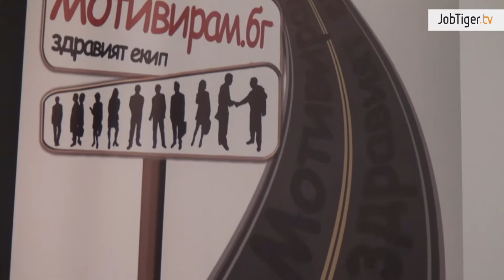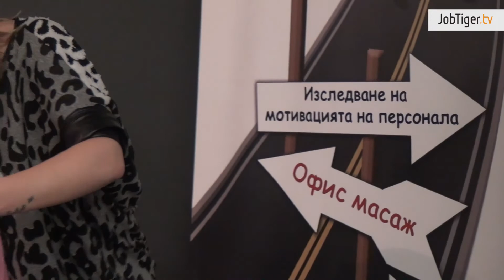Мотивирам.бг и Pro BaIT: "Намерили сме се и си пасваме много добре"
На 9 февруари се проведе шестото поредно издание на HR Industry – специализираното браншово изложение за HR професионалисти. В събитието се включиха близо 50 компании от различни сфери на HR бизнеса – оценка на персонала, обучения, тренинги, тиймбилдинги, обработка на възнаграждения, HR аутсорсинг, здравно и пенсионно осигуряване, трудова медицина, консултантски услуги и одит, временна заетост, ваучери за храна, дрехи и подаръци.
По време на събитието разговаряхме с един работен екип, представляван от две компании, работещи често по съвместни проекти. Ивелина Йорданова от „Мотивирам.бг“ бе първа в разговора ни. Тя сподели, че компанията се занимава с мотивацията на персонала на техните клиенти, организира тиймбилдинги, прави офис масажи и обучения. Нейните думи бяха допълнени от партньорската фирма Pro BaIT, в лицето на Десислава Масова и Надя Петкова.